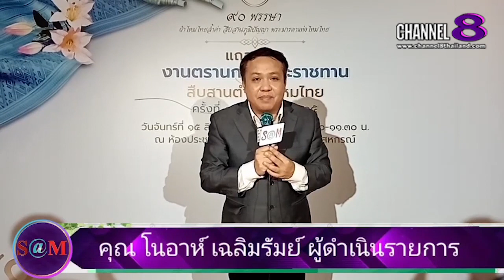TheSaMET!NEWS : สตางค์​ ศ​ศ​ิ​ป​ภา​มาอัพ​เดตผลงาน​และ​ฝาก​ให้​ติดตาม​